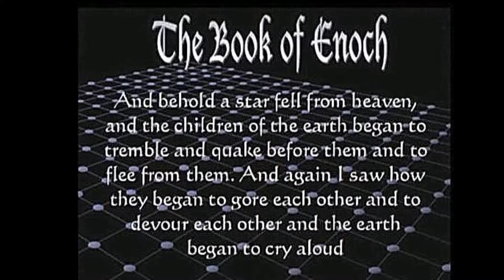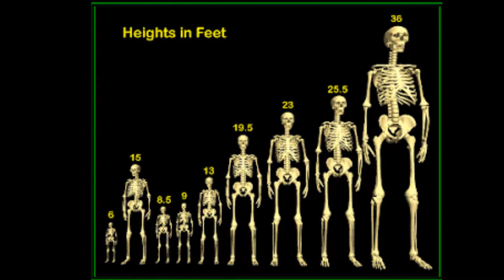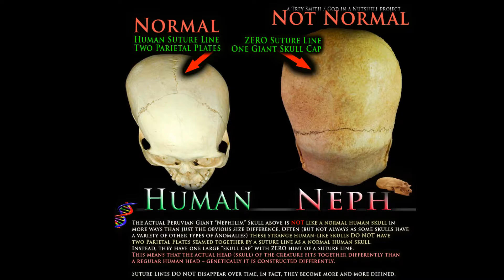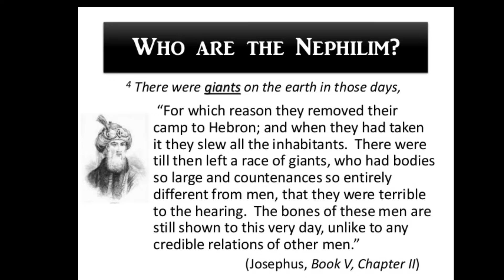Is the Book of Enoch Valid?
Many people have never even heard of the book of Enoch.  It is one of the most fascinating things that I have ever read.  I want to do some videos about it.  Before that, though, I wanted to establish whether or not it is valid, since it was not included in Biblical Canon.  Here is a short history of the book of Enoch and an examination of its validity.